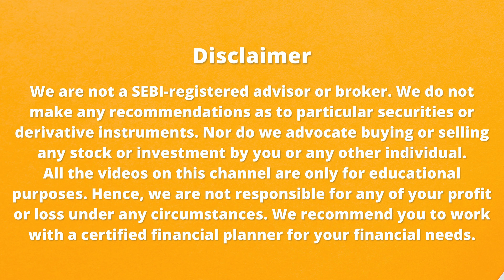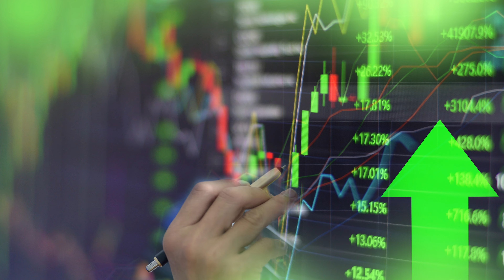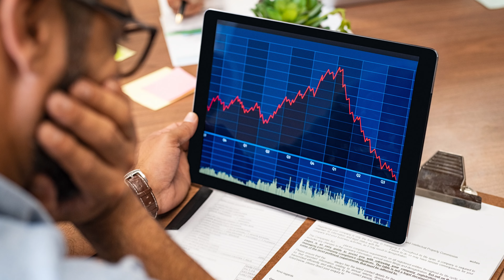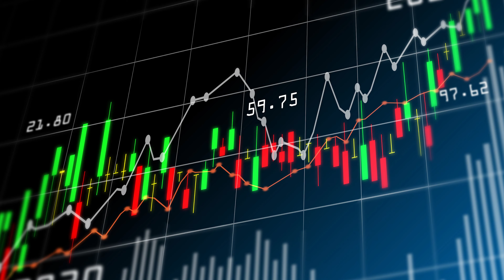First 15 Minutes on Stock Market | शेयर मार्केट पर सबसे पहले क्या करें?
Stock market daily trading for beginners. The first 15 minutes is a confusing time on the stock market.

Open an Account with my links & get the best offers & discount

There are many nuances of trading on the share market at this time. If you know the basics and what to do in the first 15 minutes on the stock market, you'll direct your day towards the right attitude and improve your chances of profiting. Here is a five-step framework that you should follow on the stock market regularly to succeed.

Chapters:
00:00 NEWS
01:08 Execute your analysis
02:24 Trading without setup?03:53 Summery till now
04:19 Random trading
05:10 Observe
07:20 Conclusion